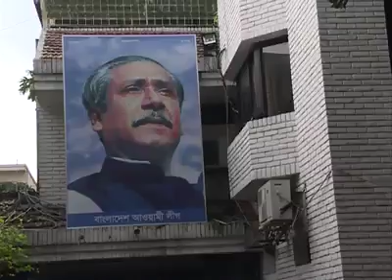মোহাম্মদ নাসিমের রোগ মুক্তি কামনায় দোয়া মাহফিল অনুষ্ঠিত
আওয়ামী লীগের সভাপতিমন্ডলীর সদস্য ও ১৪ দলের মুখপাত্র মোহাম্মদ নাসিমের রোগ মুক্তি কামনায় আজ বিকেলে ধানমন্ডিতে আওয়ামী লীগ সভাপতির রাজনৈতিক কার্যালয়ে দোয়া মাহফিল অনুষ্ঠিত হয়।

মাহফিলে নিজ বাসভবন থেকে ভিডিও কনফারেন্সিং এর মাধ্যমে যুক্ত হোন আওয়ামী লীগের সাধারণ সম্পাদক ওবায়দুল কাদের।

দোয়া মাহফিলে উপস্থিত ছিলেন আওয়ামী লীগের সভাপতিমন্ডলীর সদস্য জাহাঙ্গীর কবির নানক ও আবদুর রহমান,দলের তিন যুগ্ম-সাধারণ সম্পাদক মাহবুবর উল আলম হানিফ, তথ্যমন্ত্রী ডক্টর হাছান মাহমুদ ও আ,ফ,ম বাহাউদ্দীন নাসিম,সাংগঠনিক সম্পাদক মির্জা আজম ও এসএম কামাল হোসেন,মুক্তিযুদ্ধ বিষয়ক সম্পাদক মৃনাল কান্তি দাস, দপ্তর সম্পাদক ব্যারিস্টার বিপ্লব বডুয়া, উপদপ্তর সম্পাদক সায়েম খান ও কেন্দ্রীয় কার্যকরী সদস্য শাহাবুদ্দিন ফরাজি

পরে আওয়ামী লীগের সাধারণ সম্পাদক ওবায়দুল কাদের দলীয় নেতাকর্মী ও দেশবাসীর প্রতি মাননীয় প্রধানমন্ত্রী শেখ হাসিনার দীর্ঘায়ু কামনা ও মোহাম্মদ নাসিমের রোগ মুক্তির জন্য বিশেষ দোয়া করার আহবান জানান।

৬ জুন ২০২০
How are you? Today i am with you a new video TITLE
We hope everyday we will update many political news of Bangladesh.

Thanks
BD Politics Team